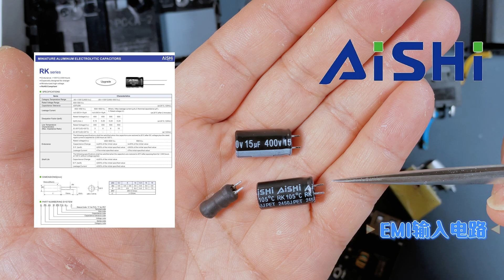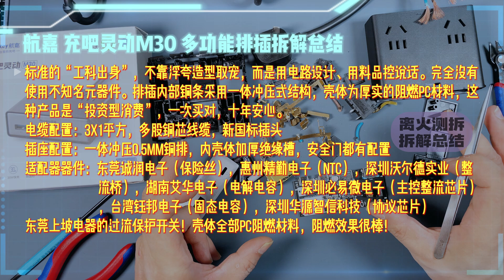这才叫放心排插！航嘉灵动M30内部拆给你看，良心堆料无模糊元件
排插，很多人觉得只是个配角。但当你真正关心用电安全、长时间稳定供电，才会意识到：这个“配角”，其实比你以为的更重要。
这期我们带来的是来自电源大厂航嘉出品的灵动M30排插，作为一款主打多设备场景的新品，它到底有没有延续航嘉一贯的高标准用料和安全理念？有没有在你看不到的地方，继续“卷”同行一把？
我们用专业视角为你揭开它的真正实力。